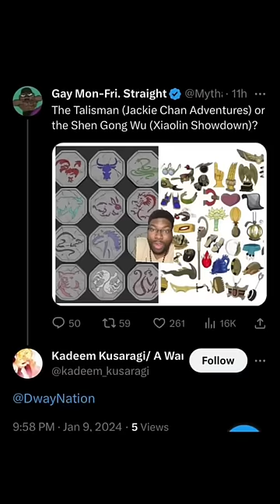Would You Rather Have The Talisman Or Shen Gong Wu?